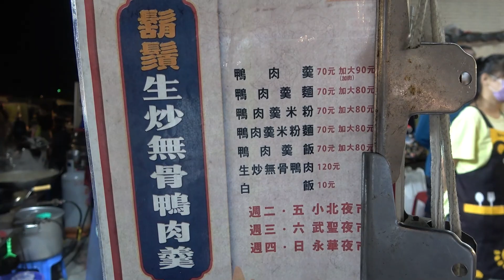在地人激推! 武聖夜市美食合集 - 台灣夜市美食 / Taiwanese Street Food, Wusheng Night Market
在地人激推! 武聖夜市美食合集 - 台灣夜市美食
Taiwanese Street Food, Wusheng Night Market
😋【Food】
0:22炒飯/Fried Rice
2:50生炒無骨鴨肉/Fried Duck
4:57蚵仔煎/Oyster Omelet
6:29刈包/Gua Bao
8:01烤小卷/Grilled Neritic Squid
8:55烤玉米/Grilled Corn
🌏【Location】
台南武聖夜市